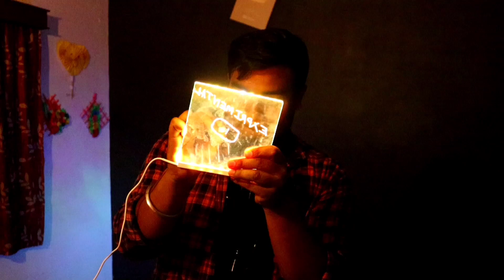2 Viral Transparent Gadgets | Facebook Ads দেখে আমি এগুলো কিনেছি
ফ্রেন্ডস প্লিজ ভিডিওটি একদম শেষ অব্দি দেখবেন🥰